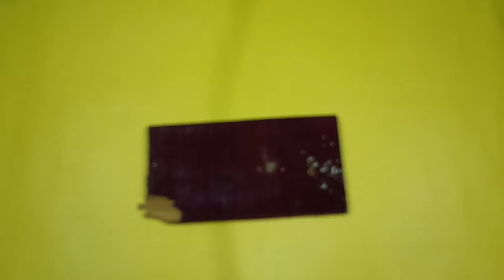Water Powered Car | Mr.technic gear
Hi friends its me Alex Joseph as Mr.technicgear

This video is about:
1)Water powered car
2)Water powered car in Malayalam
3)Car runs on water
4)Car runs on water Malayalam
5)Water powered car tutorial in Malayalam
6)How to make a Water powered car in Malayalam
7)How to make a water powered car